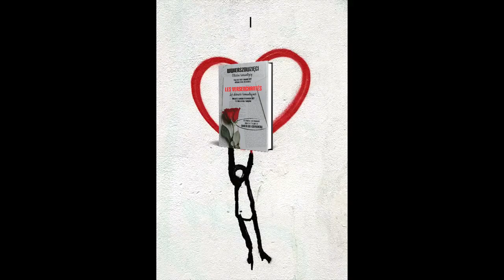Anna Czartoszewska. Przychodzę do Ciebie z jeszcze ciepłym wierszem. Wwierszowzięci - Ostatni Ro...